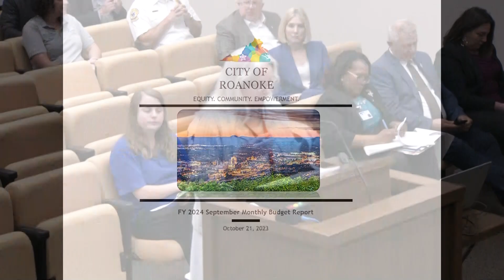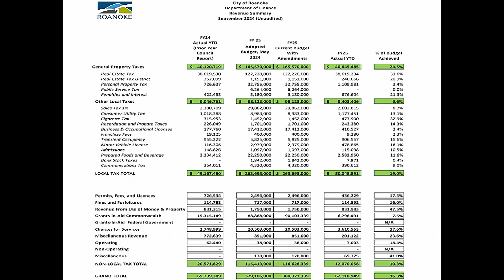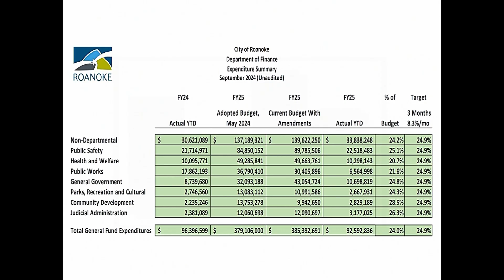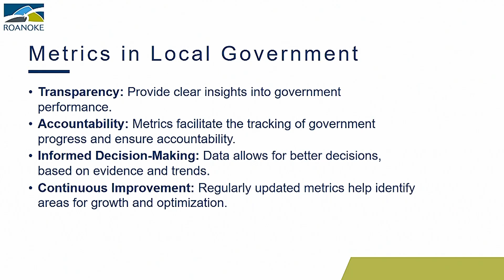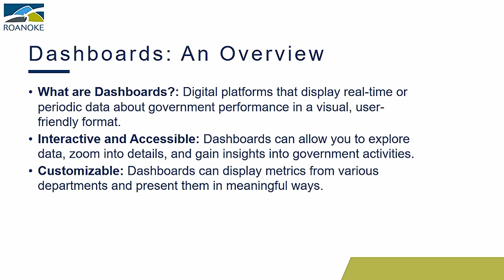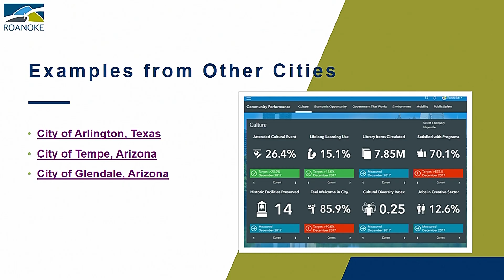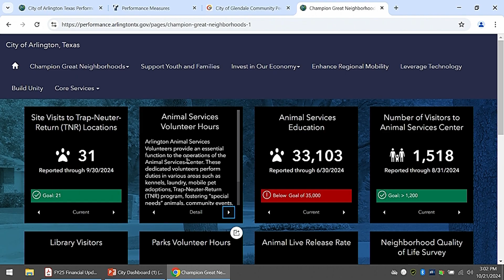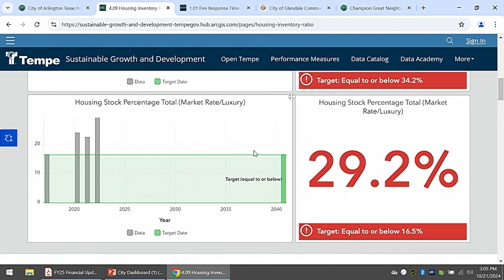Roanoke City Council Meeting on October 21 2024 at 2:00pm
Live Meeting Recording